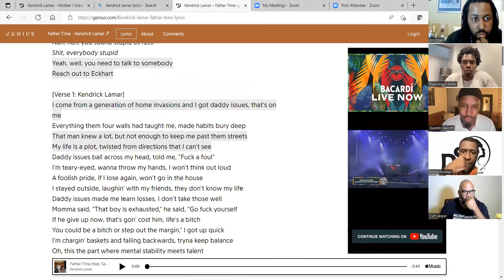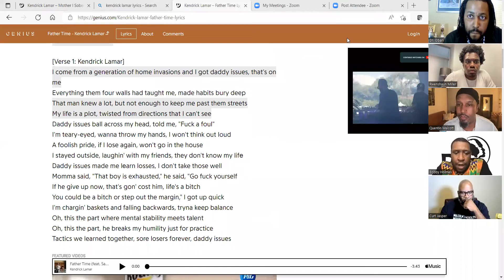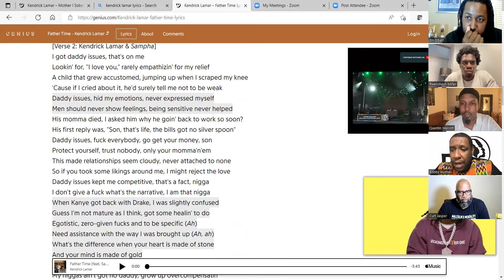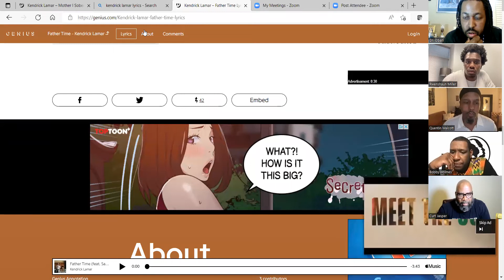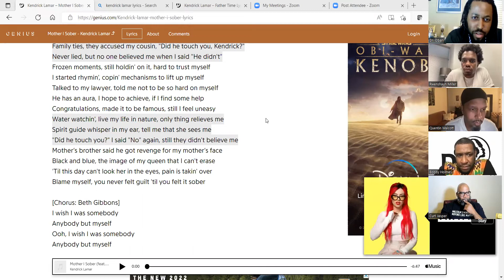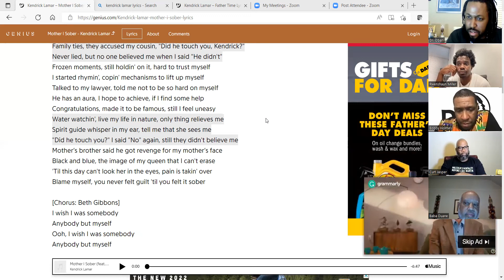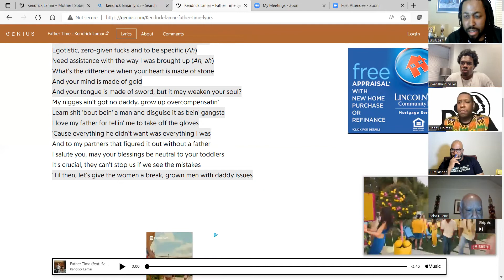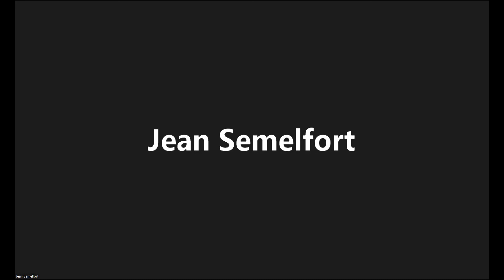Kendrick Lamar & Black Male Mental Health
KendrickLamar gave us a gift. This album is full of rich thought provoking & feeling inspiring content. We've had a few weeks to listen and process, so we want to gather for a moment to express our collective impressions and share ways we can use this album in our work with Black men and boys to help facilitate more conversations about wellness.